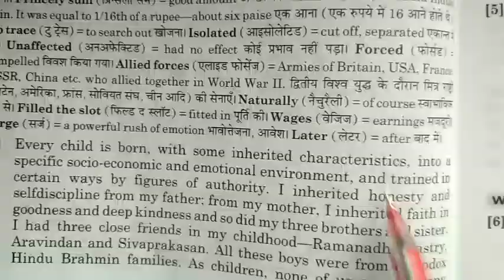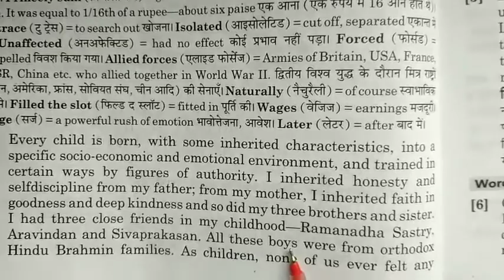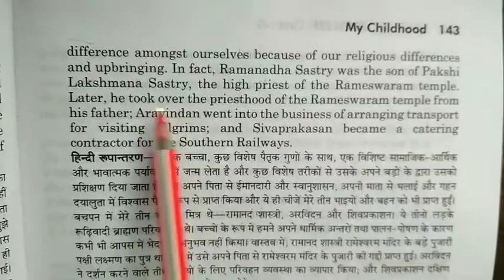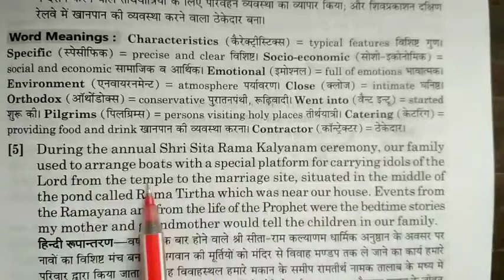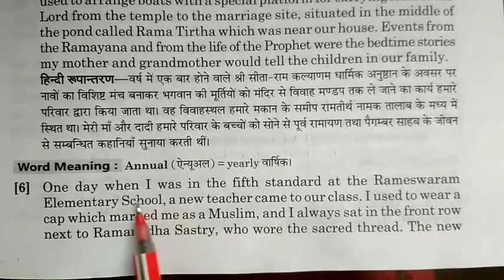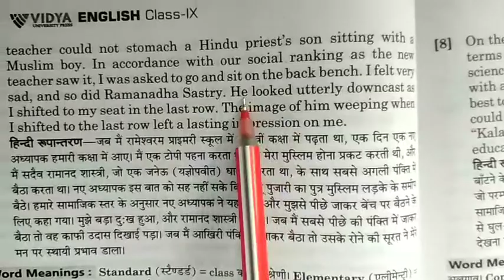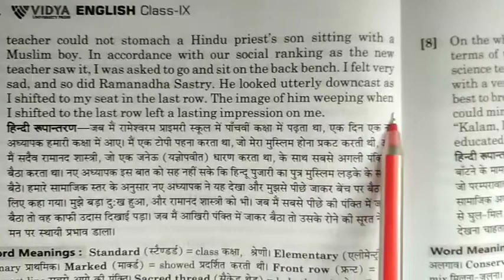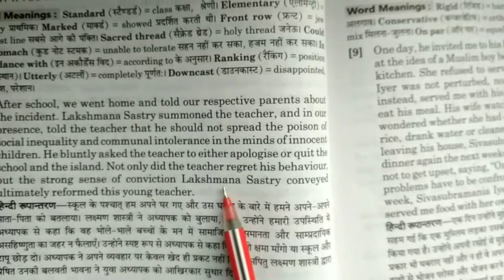My Childhood English Class 9H Chapter 6 part 2